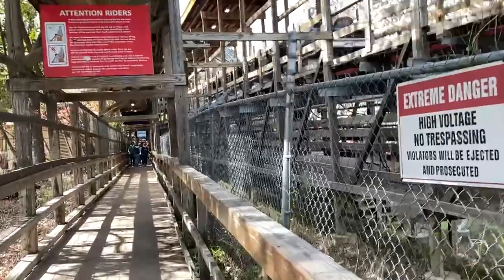New Texas Giant @ Six Flags Over Texas | Off-Ride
The New Texas Giant is a Rocky Mountain Construction conversion of the original Texas Giant at Six Flags Over Texas - in Arlington, Texas. When it opened, the Texas Giant was the tallest wooden  roller coaster in the world, and was still receiving solid praise upon it's retirement and conversion. But, Six Flags wanted a new type of coaster that would require less maintenance then a traditional wooden roller coaster. In stepped RMC with their steel topper track to create their first hybrid roller coaster. With an incredible first drop and other unique turns and hills, this coaster quickly became a success. With the 2nd RMC conversion in the Iron Rattler reaching #1 in the world on some people's coaster lists, RMC quickly gained the reputation as creating some of, if not the, best roller coasters in the world. However, there were problems with my ride on this roller coaster that made it less then enjoyable, despite being everything that I could really want in a roller coaster.

0:00 - 0:47 First Drop and Run (Queue Line View)
0:47 - 1:53 First Drop and Run (Queue Line View)
1:53 - 2:02 Overbank (Queue Line View)
2:02 - 2:18 Off The Brake Run (Queue Line View)
2:18 - 2:36 Final Bunny Hills
2:36 - 2:46 Drops Under Lift Hill (Queue Line View)
2:46 - 3:11 Pre-Lift (Queue Line View)
3:11 - 3:30 Pre-Lift (Picnic Queue View)
3:30 - 4:02 Lift Hill (Picnic Queue View)
4:02 - 4:55 Full Run (Picnic Queue View)
4:55 - 5:10 1st Drop (Plaza View)
5:10 - 6:59 Queue Line Walk